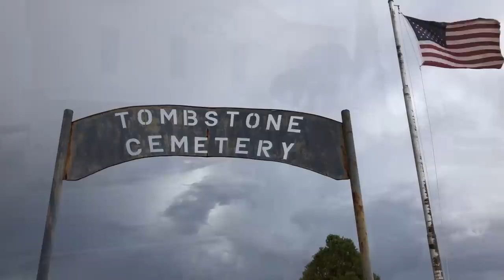Old West Vignette: The Assassination of Morgan Earp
On March 18, 1882, Morgan Earp was assassinated, literally shot in the back, while playing a game of billiards at the Campbell and Hatch saloon on Allen Street.   This murder was a revenge killing based on October 26th, 1881 Fremont street fight,  otherwise now referred to as the "Gunfight at the OK Corral".

Wyatt witnessing the murder of his brother Morgan, as well as the crippling of his other brother Virgil, launched him on a vigilante killing spree now referred to as his "Vendetta Ride".

We have attempted to give you the most accurate historical narrative of Morgan Earp's death that is possible, filmed on location.